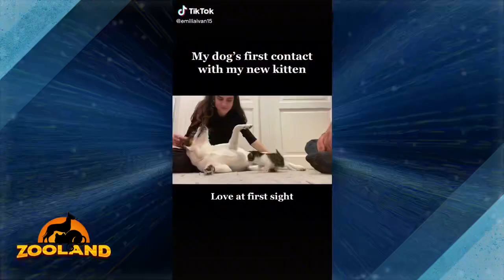Grieving dog meets new kitten and immediately gives hugs and kisses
Depression and loneliness come when we lose someone. We have different grieving processes, and some take death and tragedy heavily. After all, losing someone is never easy.

Moving forward would take time, and some would look for an outlet to fill that void.